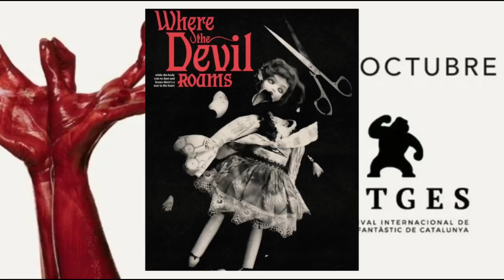SITGES2023 DÍA 1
Crónica de nuestra primera jornada en la 56 edición del Festival de Sitges donde vimos las películas Moon garden, Where the devil roams,Onyx the fortuitous and the talisman of souls y It lives inside